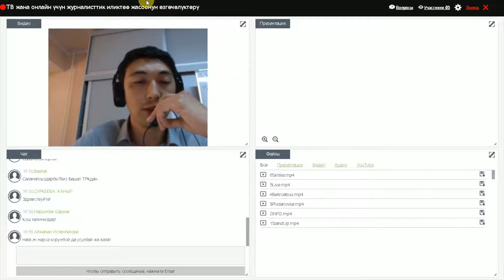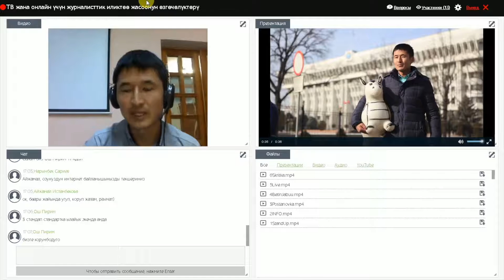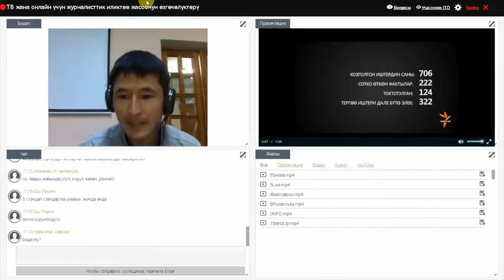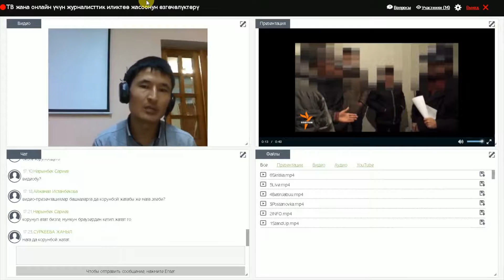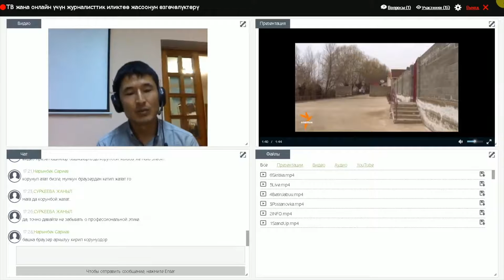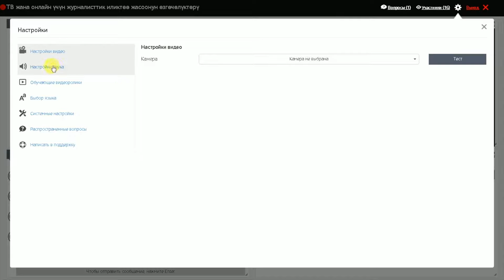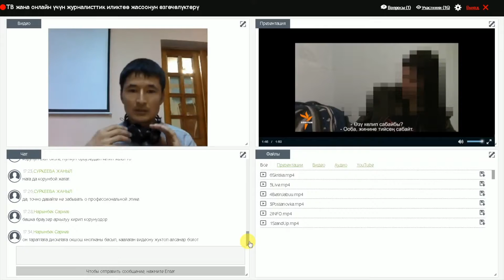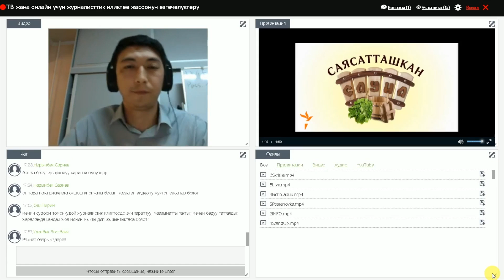ТВ жана онлайн үчүн журналисттик иликтөө жасоонун өзгөчөлүктөрү